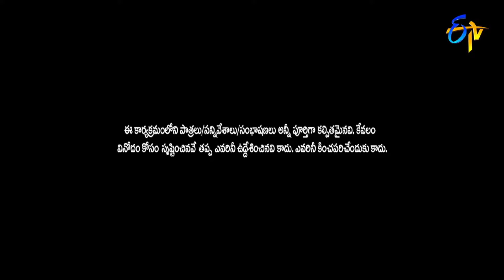Kevvu Karthik & Avinash Top 5 Skits | Extra Jabardasth | 30th October 2024 | ETV